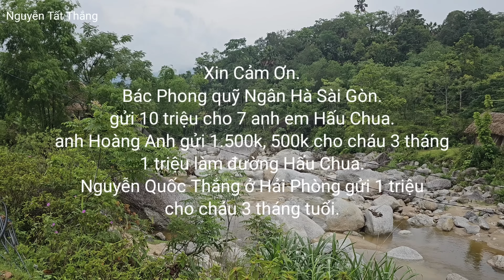Anh Páo dàn diễn viên điện món ngon đặc sản nhà hàng. Nguyễn Tất Thắng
cảnh trên bản nghèo. 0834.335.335